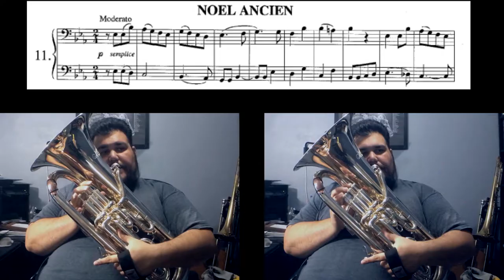Guardia Plays - Arban's Duets - #11 Noel Ancien w/Play-along Section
Playing Duets from the Arban's Method for Trombone Number 11 - Noel Ancien. After the initial Duet performance, there is an opportunity for you to play along while I fill in the other part. Now there is no excuse to not play duets as a regular part of your routine.

If you feel inclined, please post a response video playing along with my part. I'd love to see how you use these videos in your practice sessions!

If you liked this video,  please click the like button and I'll continue to work on creating more videos.